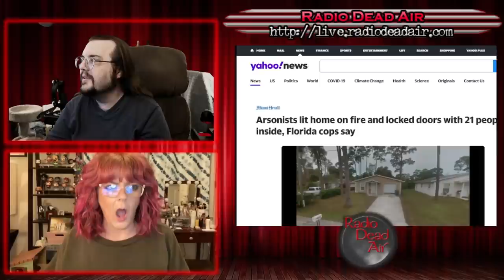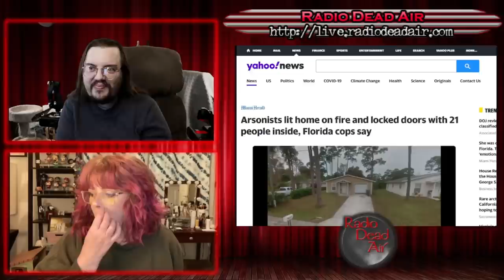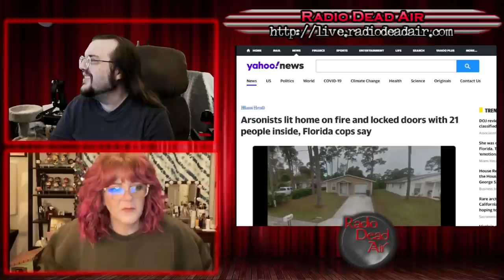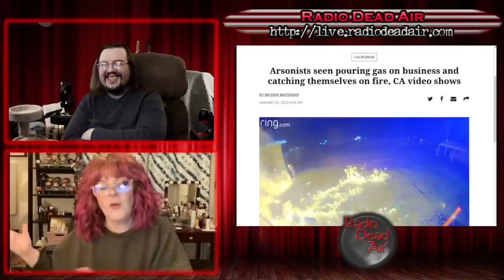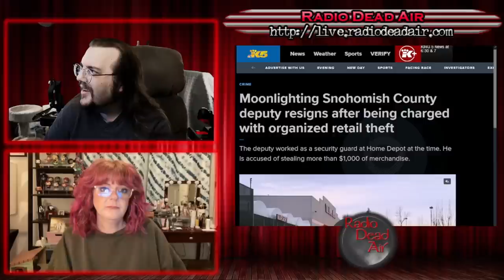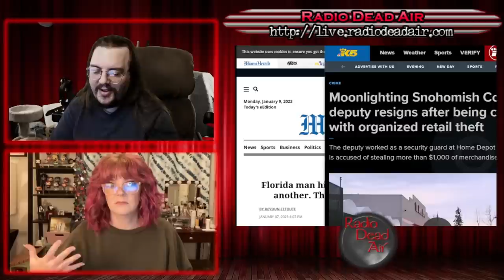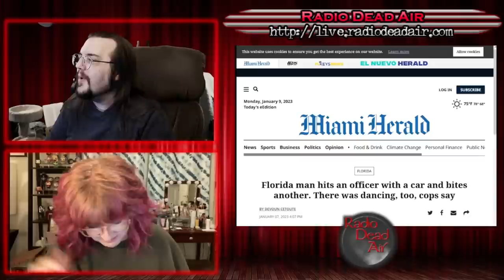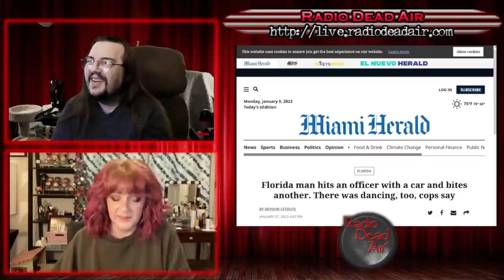WTFIWWY Live - This New Years Party Is Lit - 1/9/23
This week: "911 is not customer service" gets taken to a new level as a pair of burglars use it as a moving service. Also a porch pirate tries out a distinctive look and if you're going to do arson, try not to do it to yourself ...